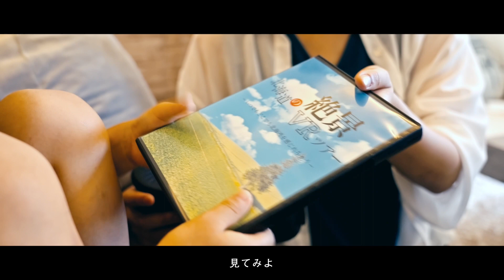【公式】テレどまつり2022 ファイナル 第4位 和凛ーKARINー （北海道上川郡和寒町）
2022年の にっぽんど真ん中祭り は市街地で開催する どまつり と、オンラインで開催する テレどまつり のダブル開催。両コンテストの受賞作を公式チャンネルで一挙公開します。

第24回にっぽんど真ん中祭り（テレどまつり）ファイナルコンテスト出場

第4位
和凛ーKARINー（北海道上川郡和寒町）